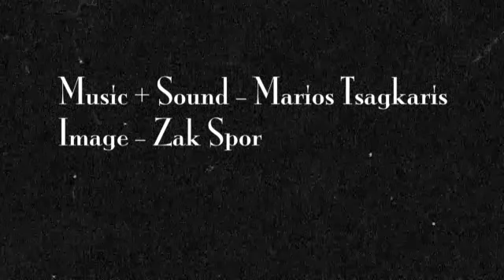Harmony - January 30th 2017 - Diary of Two Madmen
Diary of Two Madmen - January 30th 2017
30. Harmony